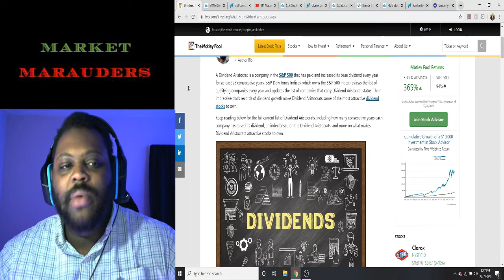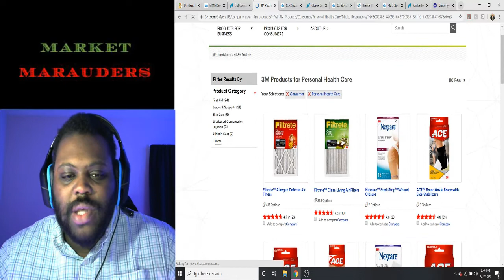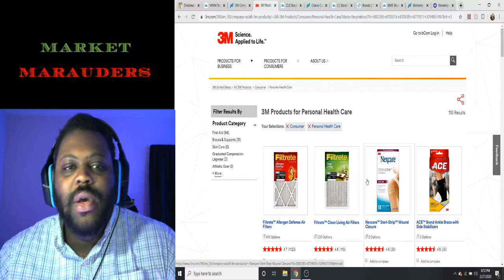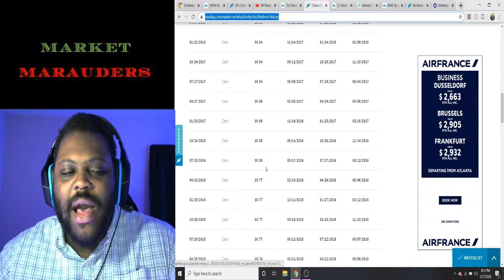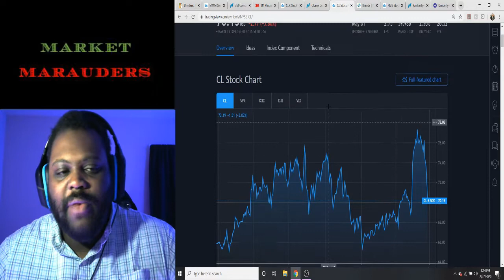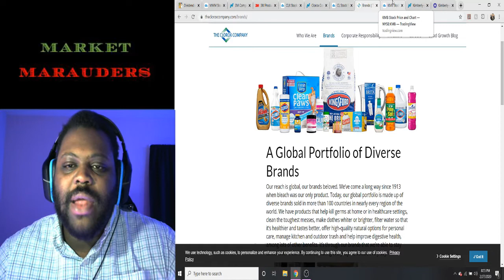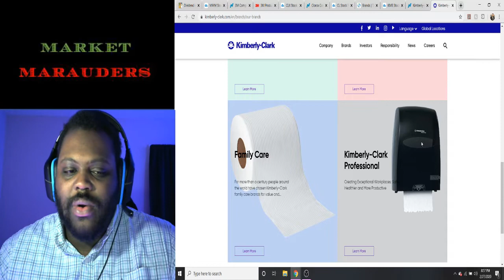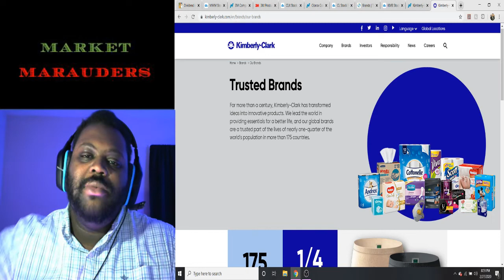2020 RECESSION PROOF STOCKS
The DOW, S&P 500 and NASDAQ are reaching lows due to the world wide epidemic, but here are some tips and picks that can increase the longevity of any portfolio.

Filmed using:
Logitech G432 DTS
Anker 2.4G Wireless Vertical Ergonomic Optical Mouse
Logitech G240 Cloth Gaming Mouse Pad for Low DPI Gaming
Dell Inspiron 15 7000 Series Gaming Edition
Govee LED Strip Lights 32.8ft Waterproof Color Changing Light Strips
Inkeltech Ring Light

Robinhood:
Your free stock is waiting for you! Join Robinhood and we’ll both get a stock like Apple, Ford, or Facebook for free.